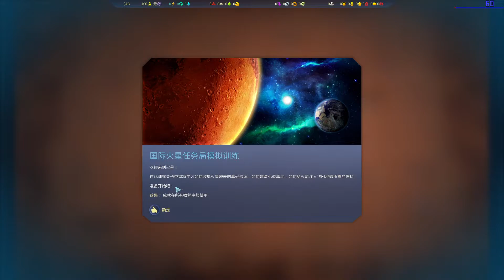PC 火星求生 Surviving Mars｜教學模式